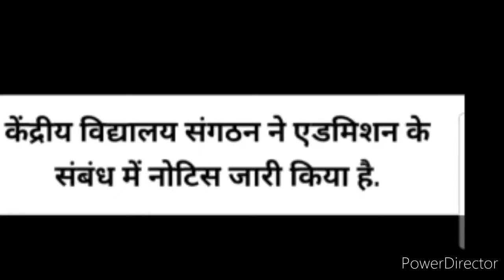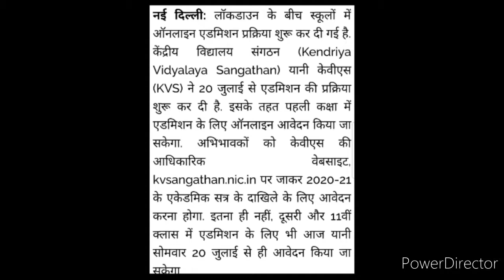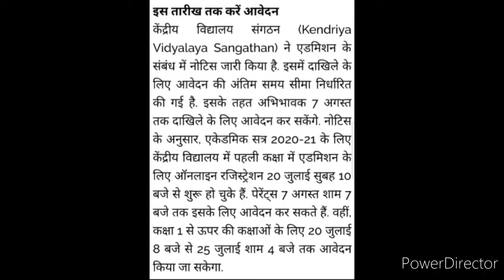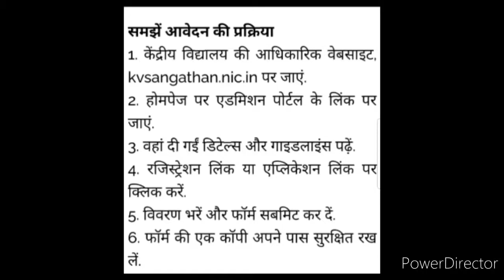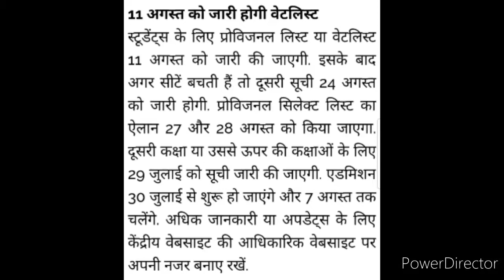KVS Latest Admission Update | केंद्रीय विश्वविद्यालय संगठन ने एडमिशन के संबंध में नोटिस जारी किया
Hello dearest viewers and subscribers, hope you're doing well and taking care of yourself.. Welcome once again like forever to my and your "Kavita Is Here" YouTube channel, where you're getting to know educational updates nowadays.. In this video you will get to know the latest news admission update regarding KVS, so please watch this video fully and carefully from beginning to end..❤️🌹🙏